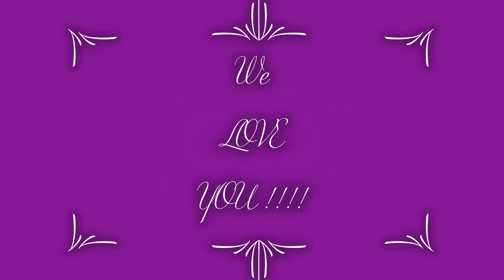Melania Trump - The most Beautiful FLOTUS ever !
My tribute to the Most Beautiful FLOTUS the United States has EVER had.

(none of these images are mine. I use them in accordance with creative commons)